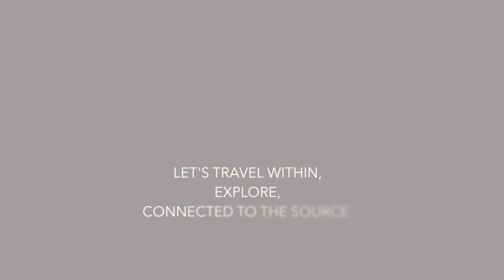“Let’s travel within to find some new adventure.” | 핸드팬 아카데미